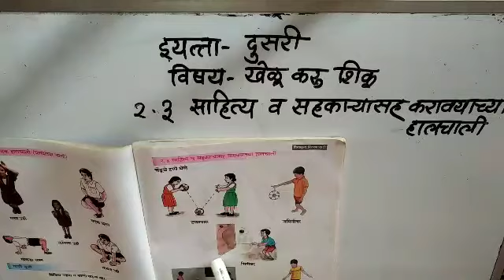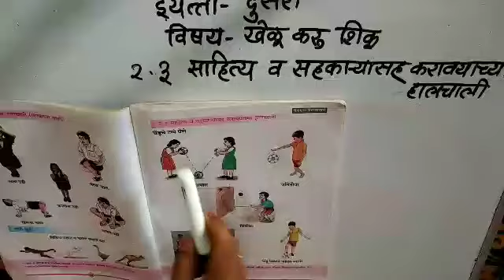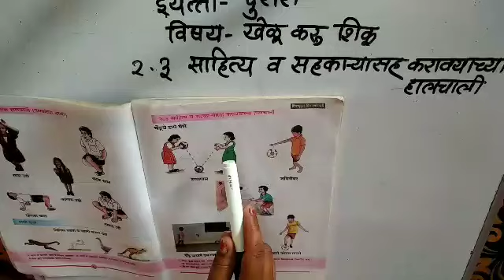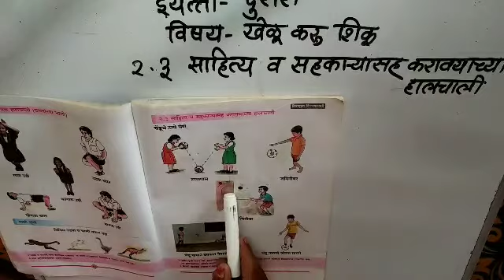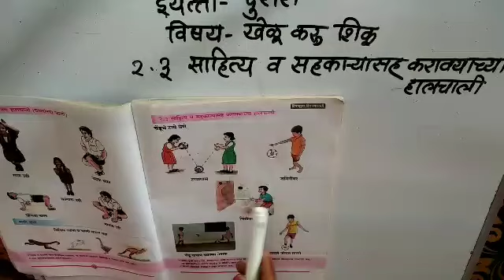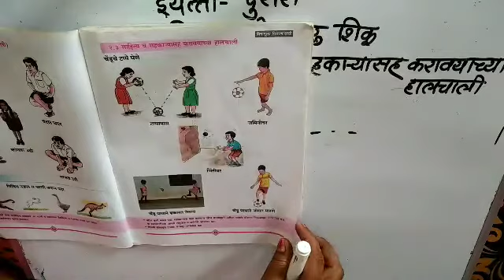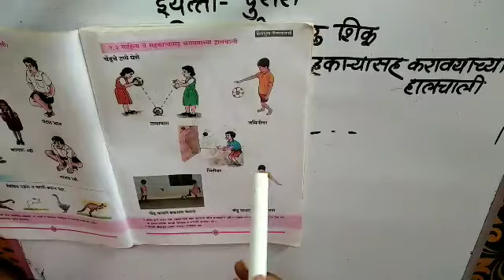इयत्ता 2 री खेळू करू शिकू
2.3 साहित्य व सहकाऱ्यासह करावयाच्या हालचाली